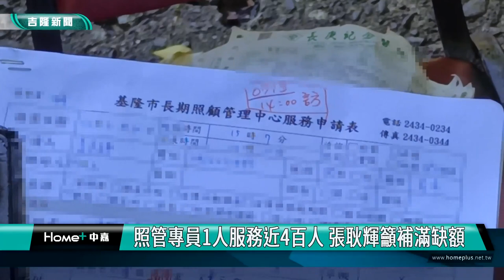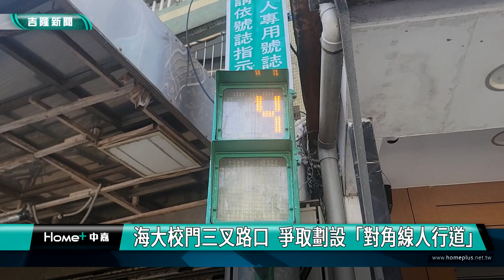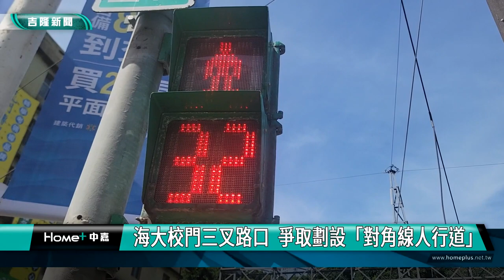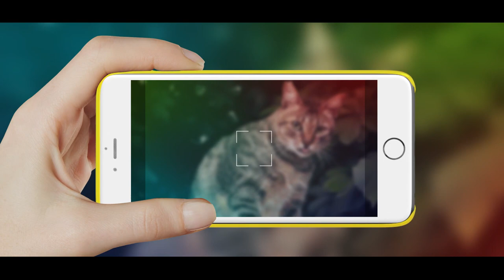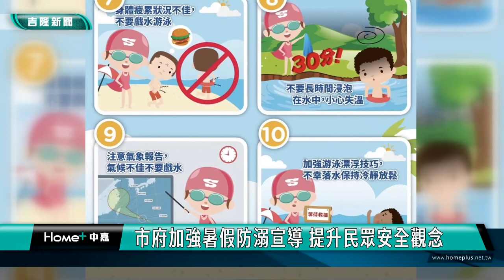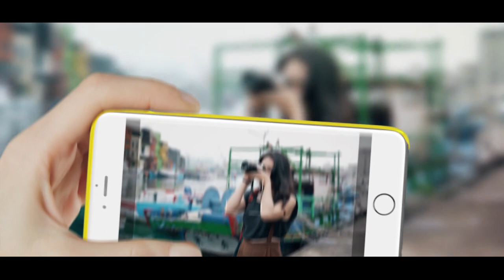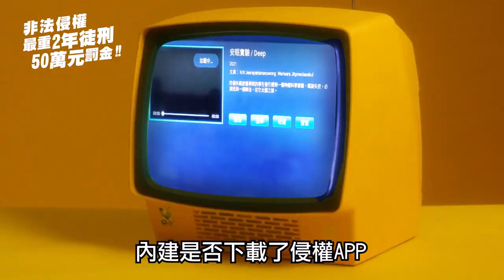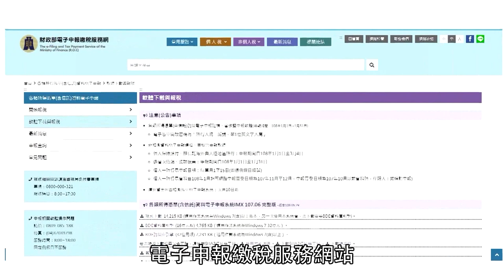中嘉基隆新聞-20230718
00:20 仲夏樂響音樂營 獲親師生熱烈回響
02:30 新任仁愛區長李昆達上任 府會貴賓里長祝福
06:48 照管專員1人服務近4百人 張耿輝籲補滿缺額
10:16 行走平安!海大校門口　爭取劃設對角線人行道
13:26 基隆市府與華碩簽署MOU 推廣AI啟蒙教育
19:09 說明BOO最終處置場 謝國樑盼基隆環境永續
21:08 基隆頻傳溺水意外 謝國樑:每到週末壓力大

臉書追起來
Home 中嘉- 吉隆有線電視

趣聞不漏接
吉隆官網(中嘉新聞)

喜歡看電視?